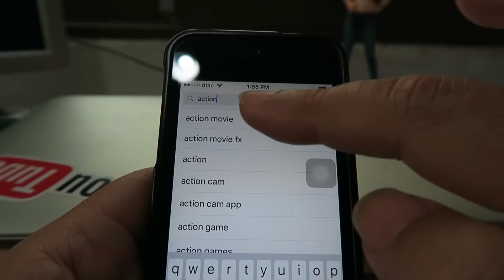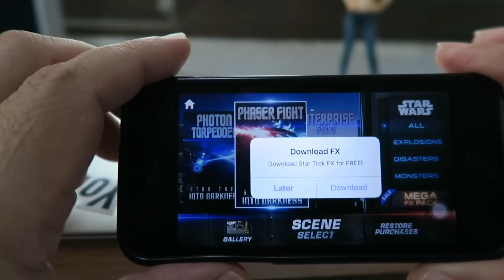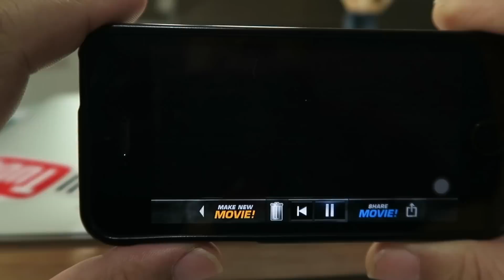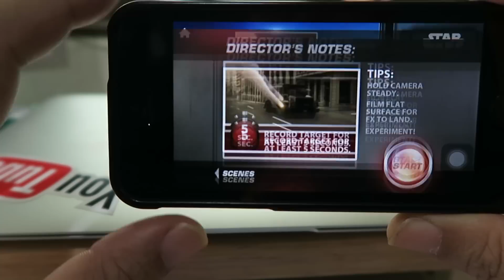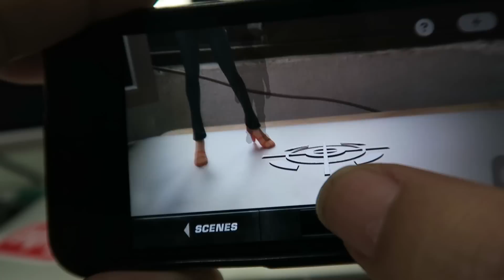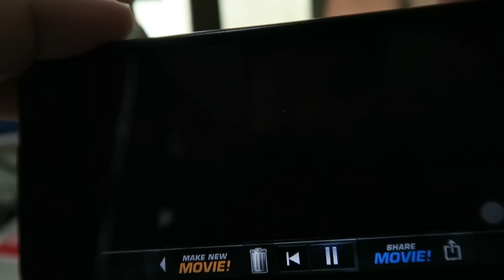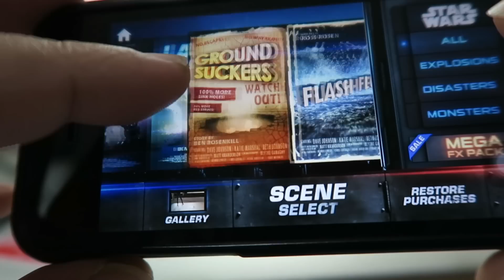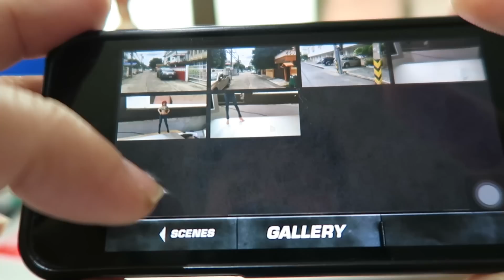รีวิว แอป iPhone SE “Action Movie”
Song name : くるみ割り人形「葦笛の踊り」犬のお父さんVer_Loop
親作品ID: nc95024
อ้างสิทธิ์โดย: CROSSWARPInc